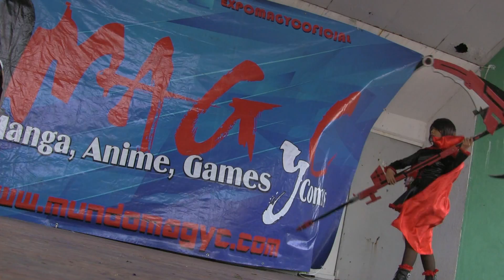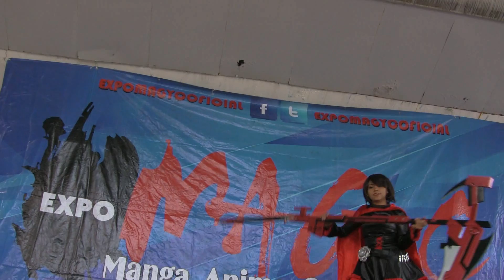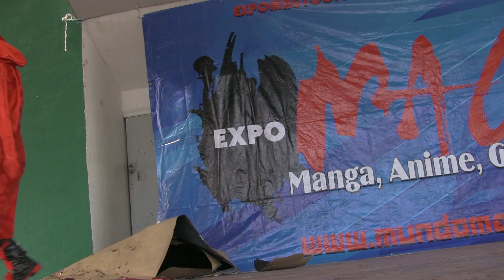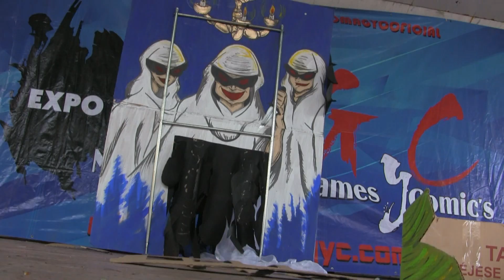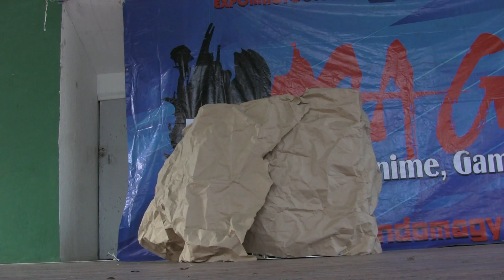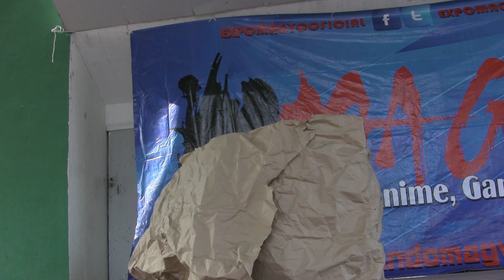MAGyC Toluca - Concurso Cosplay Femenil [sede Nacional Imagina XX2]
Varias cosplayers compiten por el honor de ser la representante Femenil del Estado de México y de la MAGyC en el próximo Nacional Cosplay 2015.